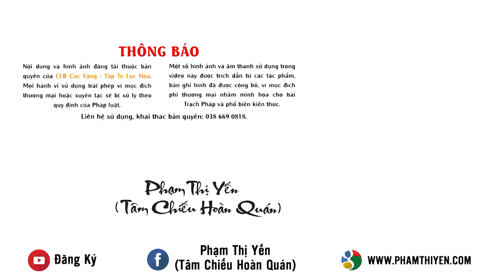Nhân duyên có phải do trời định?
Xem thêm: Quán Chiếu Nhân Duyên Của Chính Mình | Phạm Thị Yến (Tâm Chiếu Hoàn Quán)
Ở đâu đó, chúng ta thường nghe nói đến các từ: ý trời, có số... Trong chuyện tình cảm, nhiều người cũng quan điểm rằng: “Nhân duyên là do ông trời đã định”. Nhưng có thật là ông trời đã định? ông trời là ai? Ông trời ở đâu mà lại định ra nhân duyên đó? Tại sao ông trời lại cho ta mối duyên này mà không phải mối duyên khác? Đó chắc cũng là thắc mắc của nhiều người, bởi rõ ràng chúng ta thấy, khi gặp được một người rồi quyết định ở bên người ấy là do chính chúng ta. Nhưng tại sao lại nói là trời định? Theo góc nhìn của nhà Phật, chuyện này là như thế nào?
Video dưới đây là những chia sẻ của Cô Phạm Thị Yến về câu nói: “Nhân duyên là do trời định” theo quan điểm của nhà Phật.